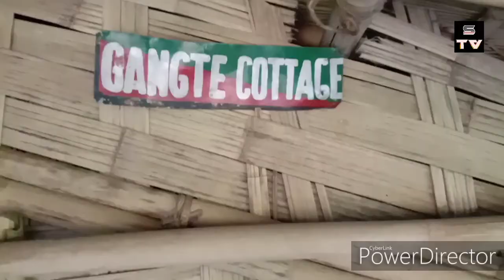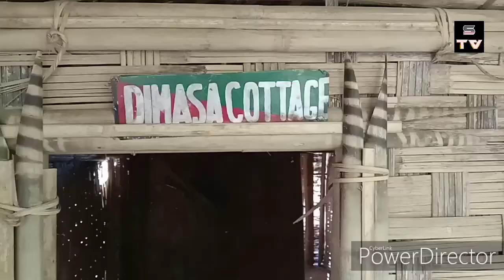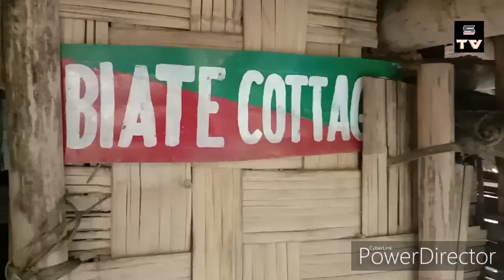Ethnic Village|| Jatinga || Dima Hasao I(संजाति विषयक)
relating to a population subgroup (within a larger or dominant national or cultural group) with a common national or cultural tradition.
"ethnic and cultural rights and traditions"